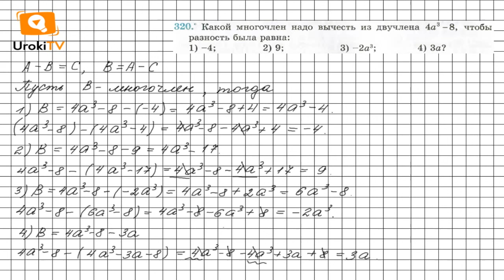Задание №320 - ГДЗ по алгебре 7 класс (Мерзляк А.Г.)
Чтобы выполнить задание № 320, в котором требуется найти, какой многочлен надо вычесть из данного многочлена, чтобы разность была равна данному выражению, нужно знать материал 9 главы § 2 на стр. 58-59. А также вспомнить материал 6 класса: определение противоположных чисел, п.9, п.24, п.25, расположенный на страницах 238, 242.